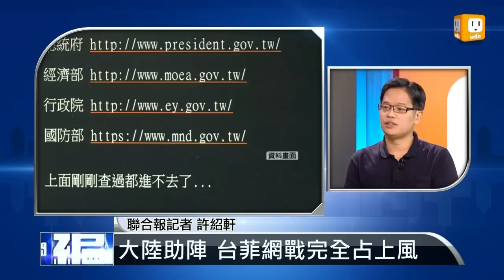【2013.05.13】編輯台時間(4)大陸助陣 台菲網戰誰贏誰輸？ -udn tv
在實質軍力佈署之際，網軍早已經大規模發動了網戰，甚至許多大陸的資安高手也來助陣，目前雙方的折損和勝負如何？